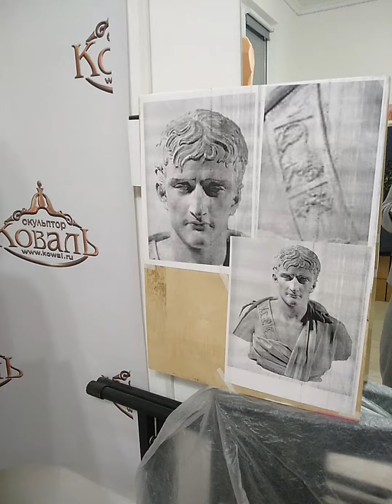Создание скульптуры Наполеона от каркаса до финишных штрихов